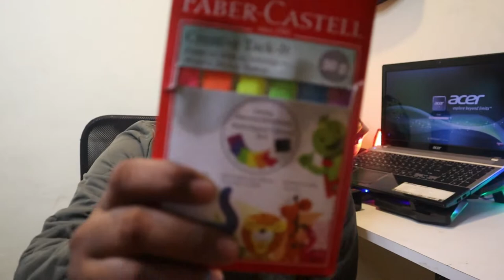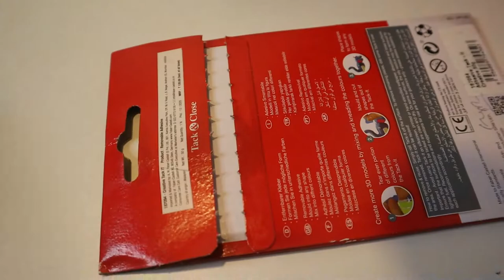Make Your GoPro Setup Waterproof For Mansoon Ride's | Make Motovlog Easy in 100Rs🔥| Ride With Kick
Hello Guy's I am Mritunjay Sharma ( YouTube - Ride With Kick )

Please Hit Like Button & Comment Your Suggestions

1) CANNON M50 WITH KIT LENS

2) LENS GO MIC FOR CANNON

3) GOPRO HERO 7 BLACK

4) GOPRO MIC ADAPTER

5) GOPRO MICROPHONE

6) TRIPOD ULANZI

! 😊🙏🏻RAM RAM🙏🏻😊 !